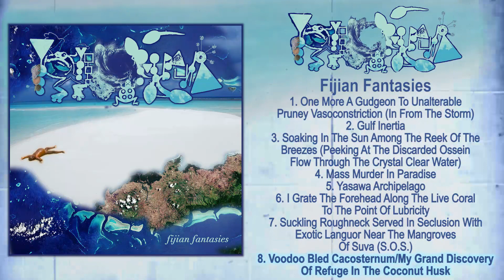Phyllomedusa - Fijian Fantasies FULL ALBUM (2019 - Goregrind / Sludge)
Hyperproductive one-man frognoise band from from Annapolis, Maryland, USA. Formed in 2007 by Big Frog, Phyllomedusa has released over 240 albums of amphibian-worship noise. Their style vary from gorenoise/goregrind to sludge/doom metal and from harsh noise to drone/ambient. This is the 3rd and final part of the awesome Fijian trilogy albums.

Self-released (CD, cassette and digital format) on April 2019.

Tracklist:
01.[00:00] One More A Gudgeon To Unalterable Pruney Vasoconstriction (In From The Storm)
02.[01:44] Gulf Inertia
03.[04:37] Soaking In The Sun Among The Reek Of The Breezes (Peeking At The Discarded Ossein Flow Through The Crystal Clear Water)
04.[08:38] Mass Murder In Paradise
05.[11:30] Yasawa Archipelago
06.[14:57] I Grate The Forehead Along The Live Coral To The Point Of Lubricity
07.[21:33] Suckling Roughneck Served In Seclusion With Exotic Languor Near The Mangroves Of Suva (S.O.s.)
08.[26:43] Voodoo Bled Cacosternum/My Grand Discovery Of Refuge In The Coconut Husk